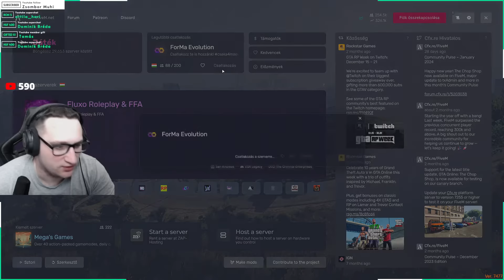GTA V RP | ARAB ÉS DIAZ TEMETÉSE | Megkapjuk a hamis személyiket?